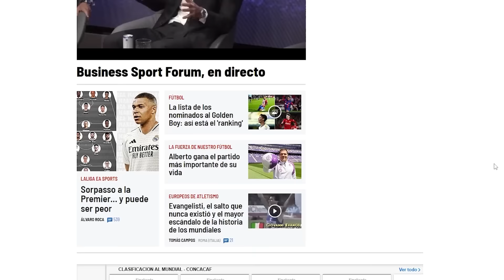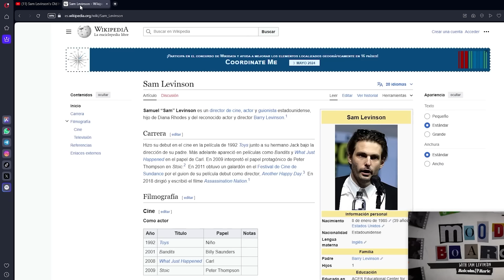ESCENAS LEGENDARIAS - El INICIO de 28 SEMANAS DESPUÉS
Vigesimoctava entrega de la sección de ESCENAS LEGENDARIAS. En el presente vídeo analizo la escena inicial de 28 SEMANAS DESPUÉS, película dirigida por Juan Carlos Fresnadillo. En este me detengo a analizar la continuidad estética con respecto a 28 días después, el frenesí y visceralidad presentes en el estilo del director y los trucos de montaje empleados para conseguir que los infectados/zombies luzcan terroríficos.